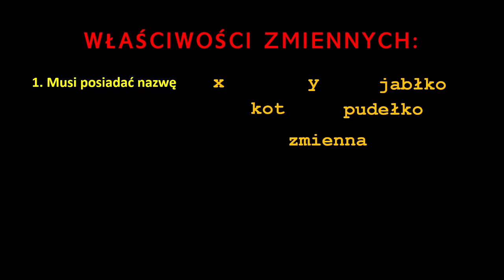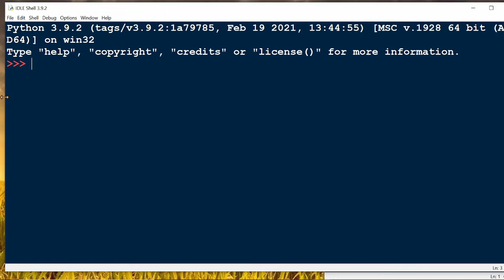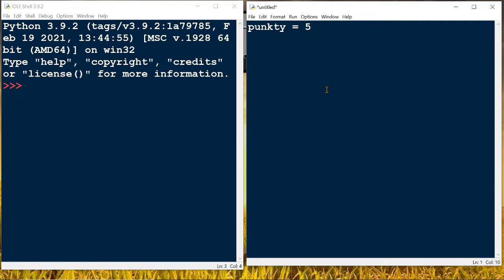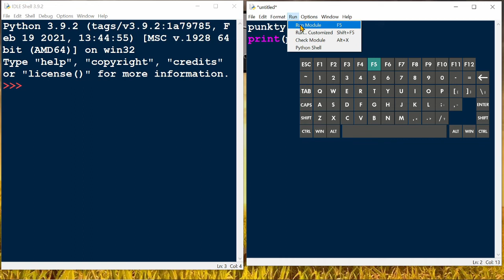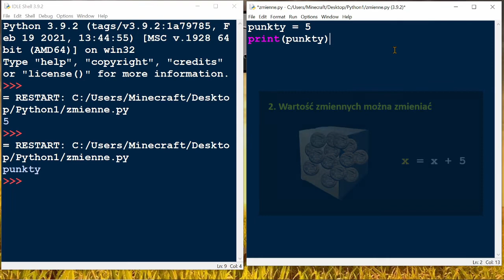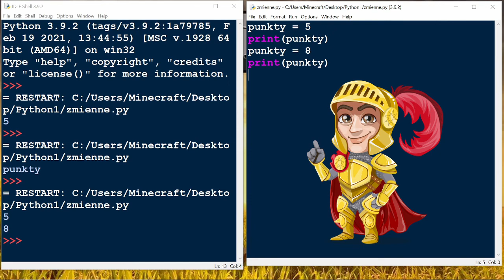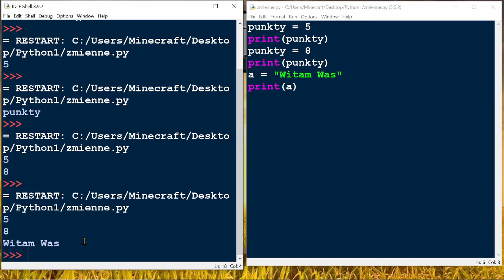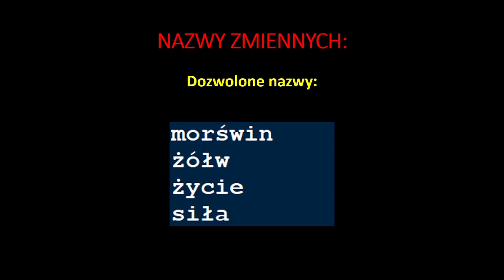Kurs Python dla dzieci 10+ #1.1 Zmienne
Kolejna część kursu programowania dla dzieci i młodzieży. Poznamy w niej jedno z fundamentalnych idei programowania - zmienne

Rozdziały:
00:00:00 Wstęp
00:00:24 Teoria
00:01:43 Zmienne w programowaniu
00:04:28 Po co nam zmienne
00:05:25 Praktyka
00:24:40 Zasady tworzenia nazw zmiennych
00:28:05 Zakończenie